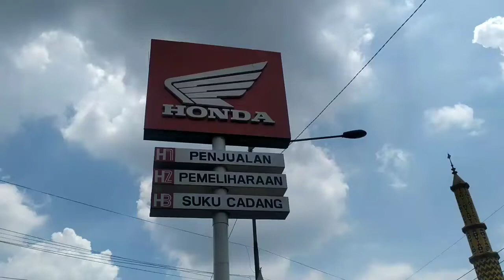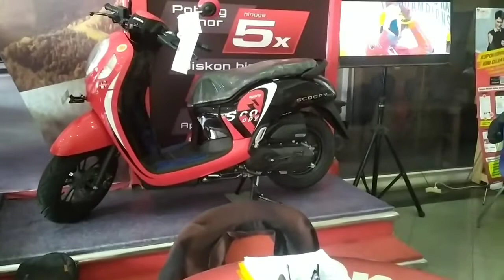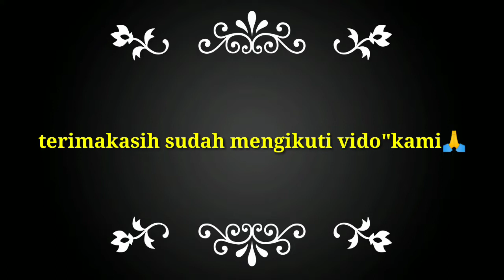update Stoke unit Redy didealer 25/10/2022@yulianto88channel33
update unit yang Redy didealer kesayangan teman teman mukim lagi cari unit Redy langsung gas kuen